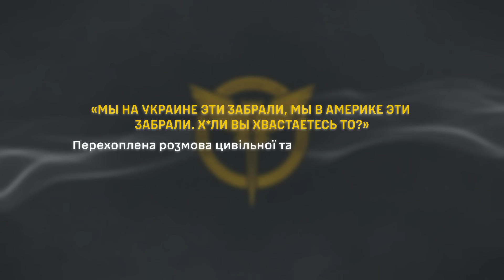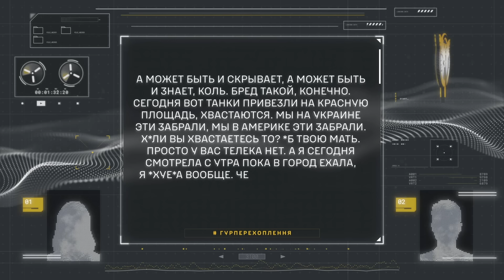«МЫ НА УКРАИНЕ ЭТИ ЗАБРАЛИ, МЫ В АМЕРИКЕ ЭТИ ЗАБРАЛИ. Х*ЛИ ВЫ ХВАСТАЕТЕСЬ ТО?»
Перехоплена розмова цивільної та військовослужбовця зс рф щодо критики режиму путіна та пропагандистської роботи телевізійних каналів рф